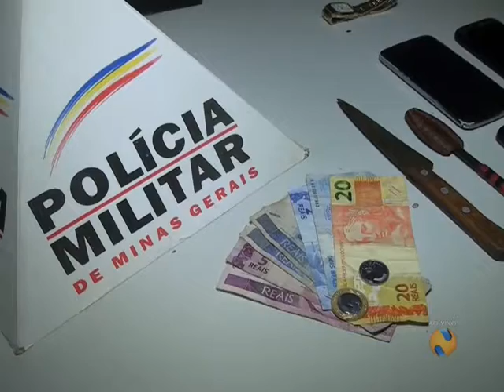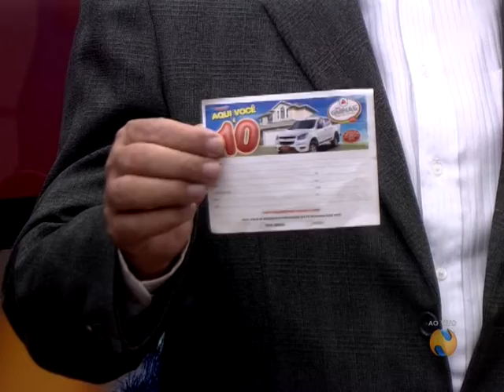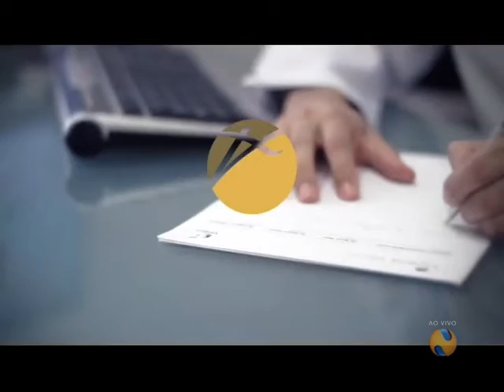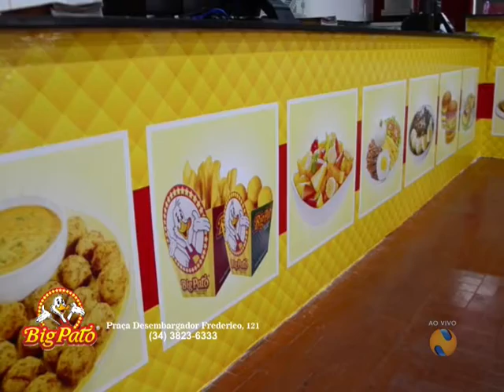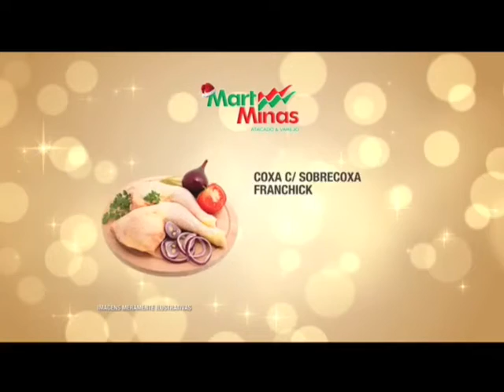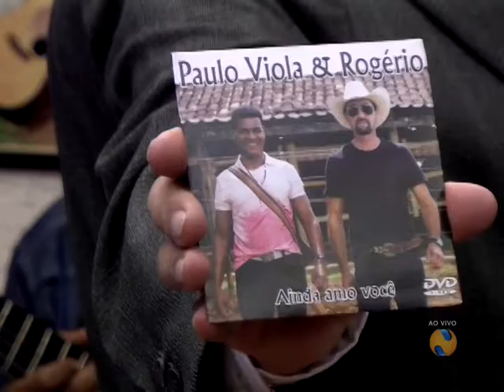PROGRAMA DO GUY 04 12 2015